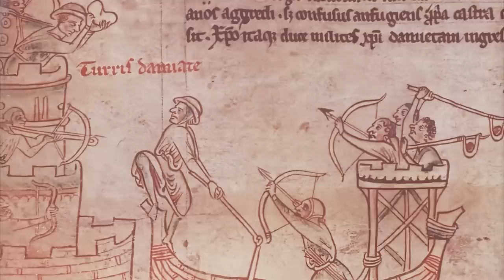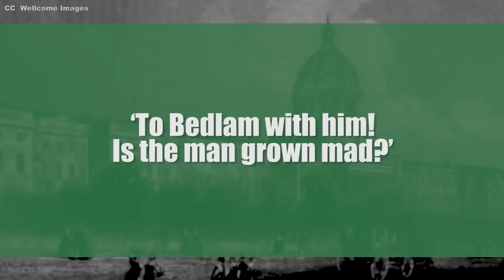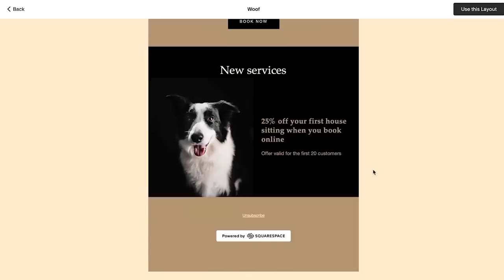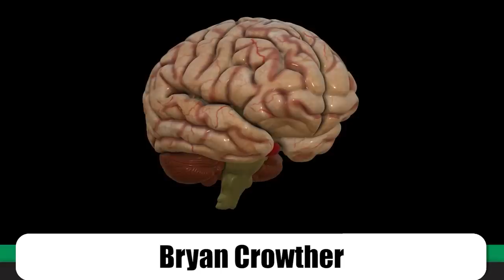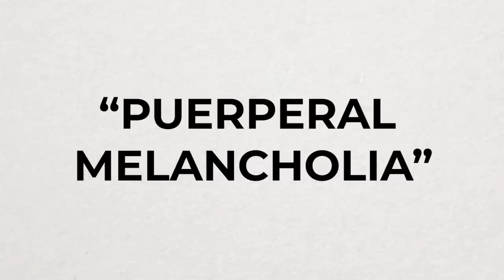Bedlam Asylum-Bethlehem Hospital - From Abyss of Madness to Modern Institution